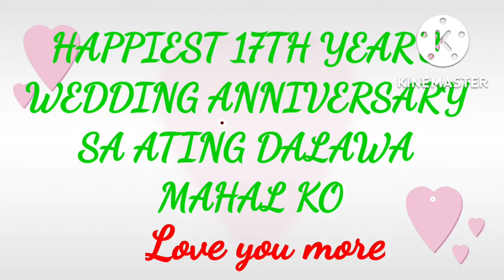happy 17th yrs wedding anniversary sa ating dalawa Mahal ko💖